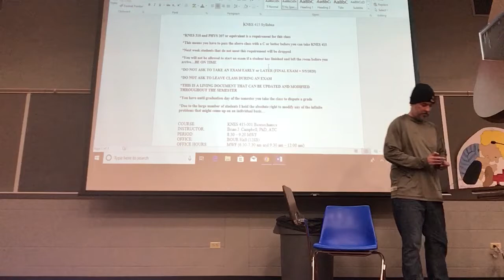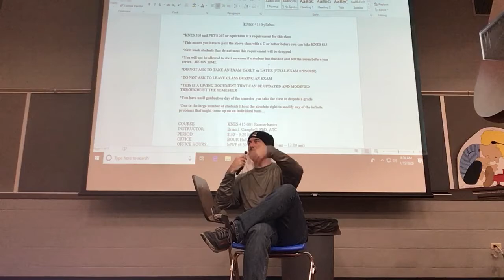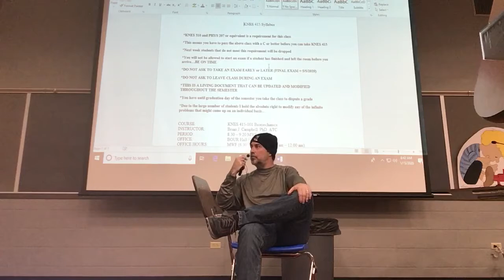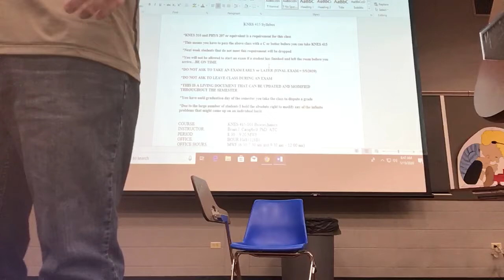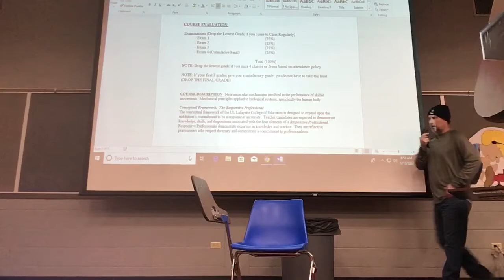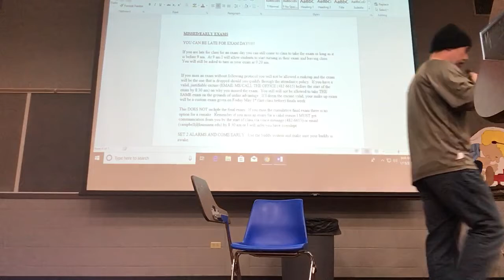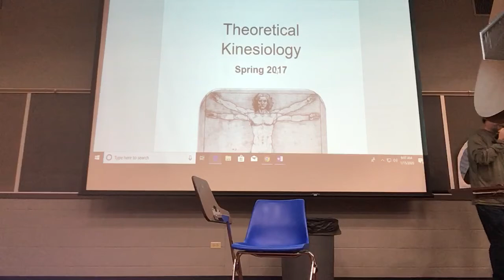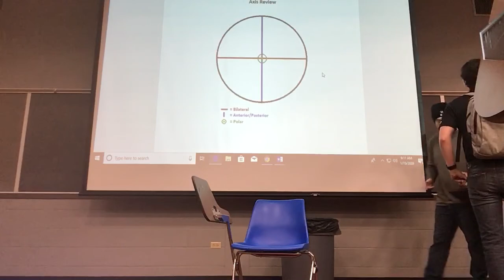KNES 415 Syllabus Lecture 1-15-20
Syllabus 415. 1/15/20